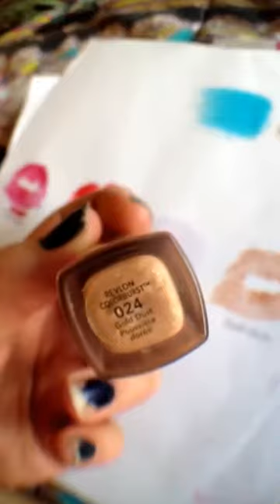Revlon lip gloss in gold dust